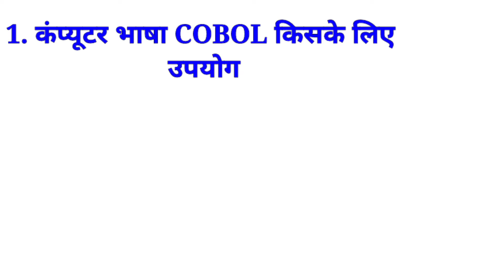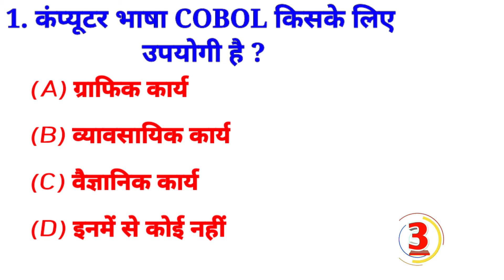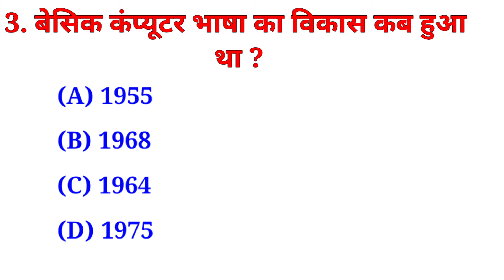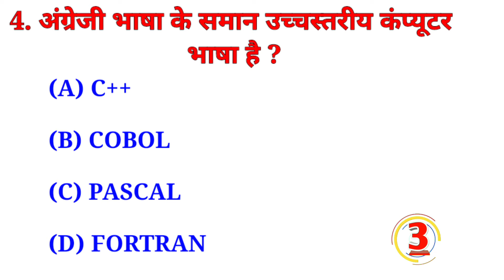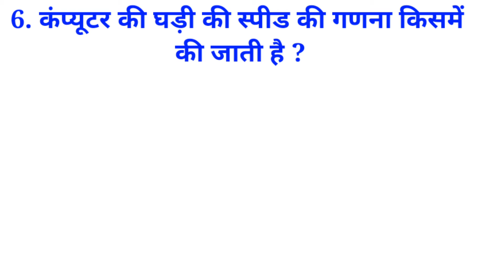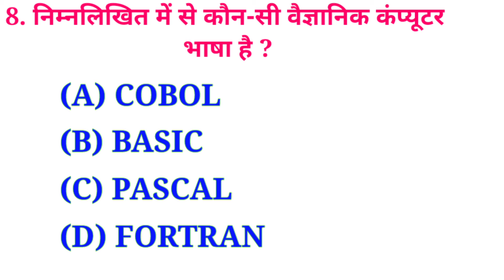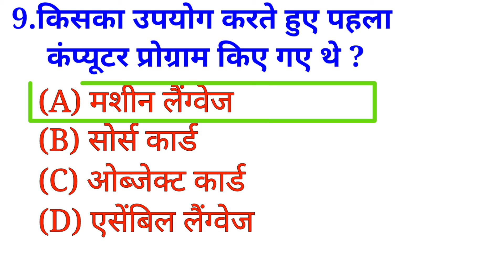Computer Science Gk ||Computer Quiz || Question Answer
Feacbook 👉

Explore
Car
New to you
Basic
Computer
Learn Basic Computer
Scill In Hindi Computer
What is Computer
Inputdevice
Issac computer question
Panjab police computer question
Uppcl computer Question Answer Hindi
Group Computer Question paper
Constable computer Answer
Forest guard computer question
Ri Computer question Answer
Computer question answer in English
computer Science viral video
computer questions and answers
computer gk
computer gk question
computer questions
computer question
computer quiz
computer gk questions
computer
computer quiz questions
computer gk objective questions
computer questions for kids
computer questions for children
computer gk question in english
computer knowledge